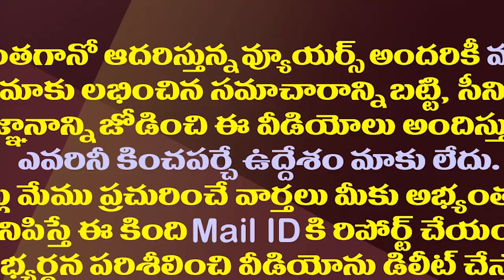చంద్రబాబుకు టెక్నాలజీ తెలీదా..టీడీపీ ప్లాప్ షోపై చర్చ| is Chandrababu Lagging Behind In Technology?